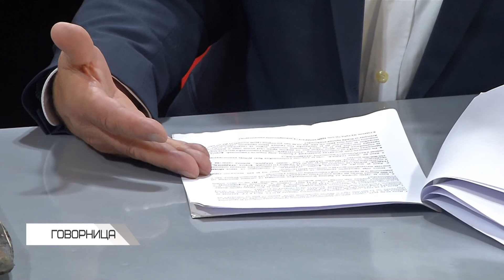Milan Jovanović - Portal Žig Info radi na agregat